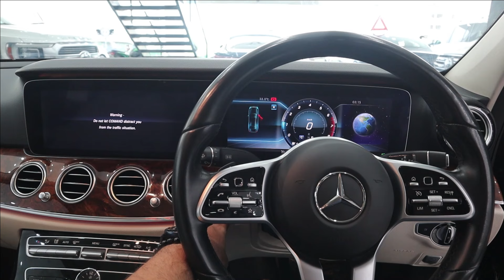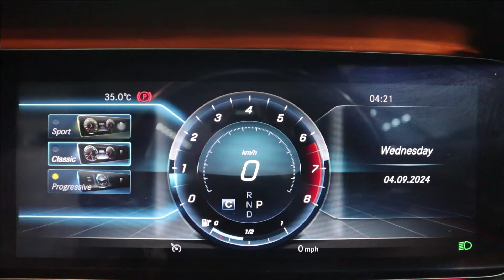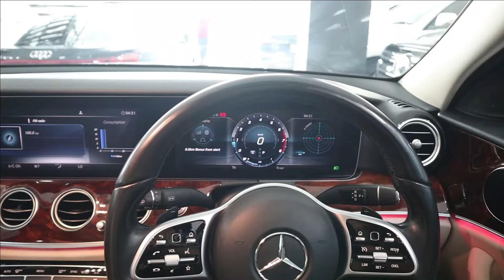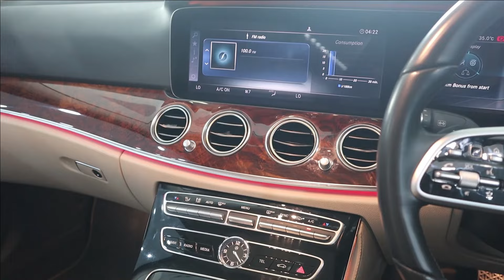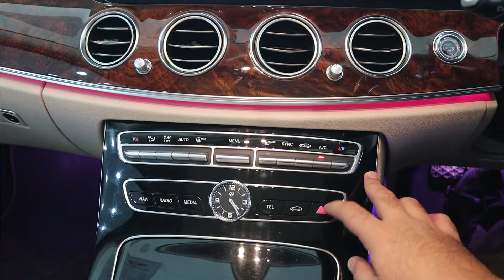Mercedes Benz E-180 Exclusive 2020. Detailed Review with Price.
In-Depth Review of Mercedes Benz E180 Exclusive 2020 at Sehgal Motorsports by AutoPak. This Review Covers Introduction, Exterior, Interior, Engine Specifications, Tire Size and a Lot More about This Car.